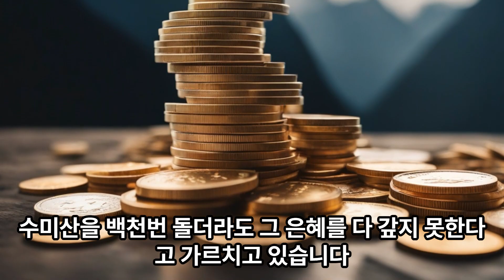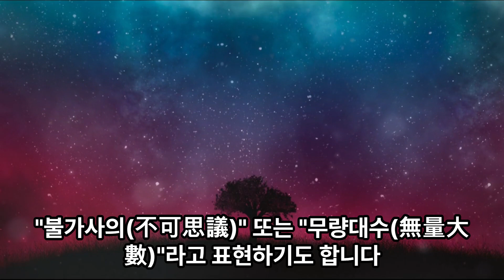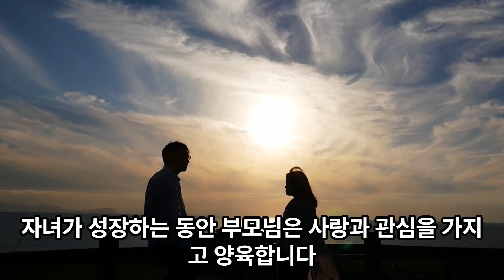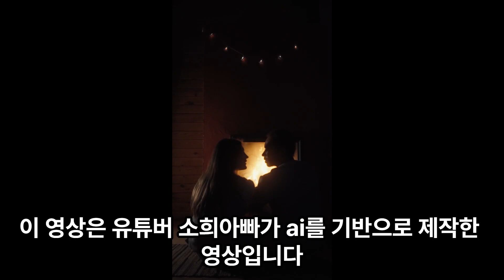[소희아빠 00117] 부모의 은혜 (부모은중경, 순임금, 공자)